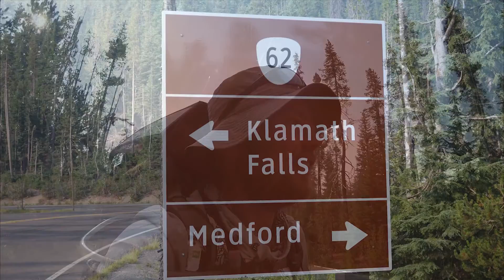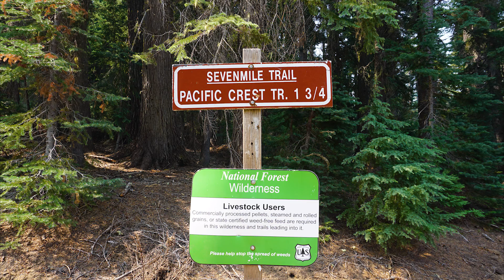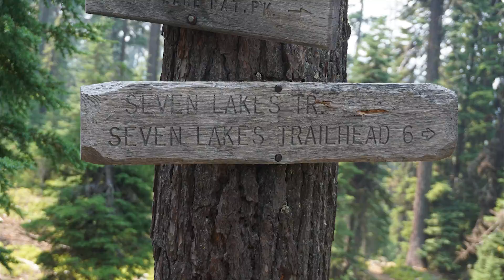48 PCT - Cowboy Camping with a Great View! Devils Peak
Hello Everyone, I thru hiked the Pacific Crest Trail last year in 2017 and these are my videos from my amazing adventure. I will be releasing a video for almost everyday I was on trail, which was 172 of the best days of my life!
Hope this big series will be helpful in planning your own PCT thru hike in the future.
Enjoy and Happy Trails Everyone!

Started my SOBO PCT  trip on July 9th 2017 and ended it on Dec 27 2017

 4K Sony Action Cam FDR X3000 for my video and for my stills I was using my Sony a6000.

In case anyone is wondering about the gear I  brought out, I made a gear video before I started my thru hike. Here is the link

Resources I used to help plan for the PCT